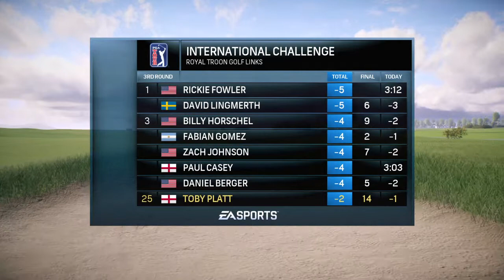Rory Mcilroy Career Royal Troon Round 3&4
EA SPORTS PGA TOUR